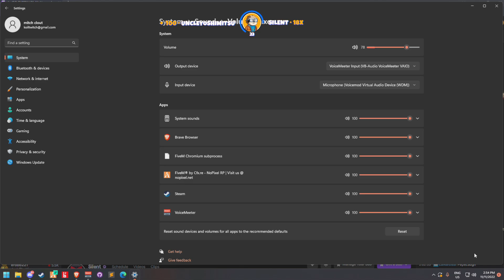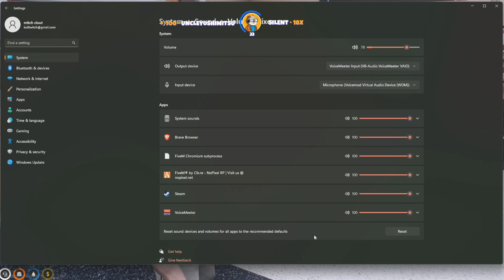Koil Reacts to Flippy's Power gaming on his House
Please let me know if you want to remove certain videos.